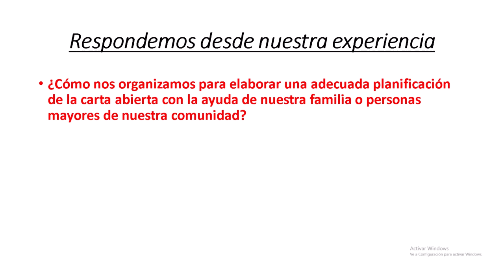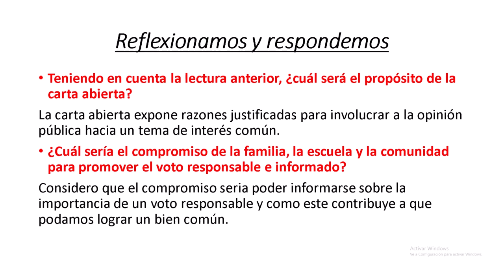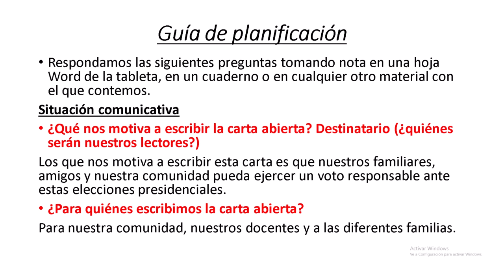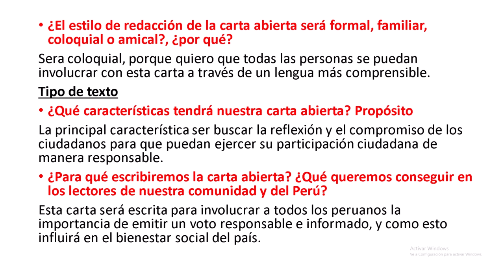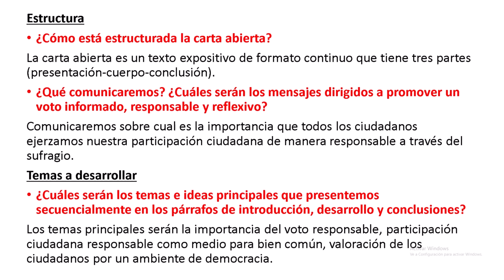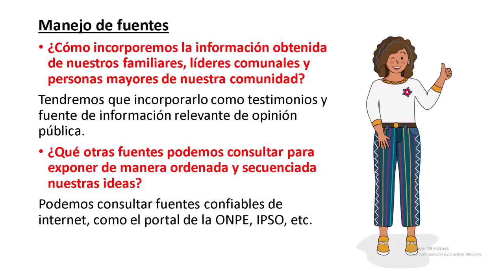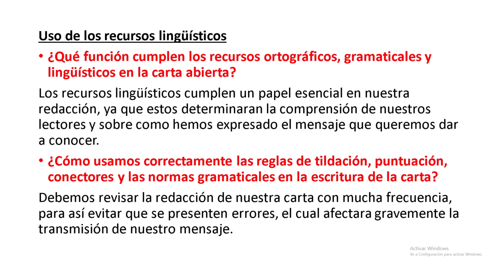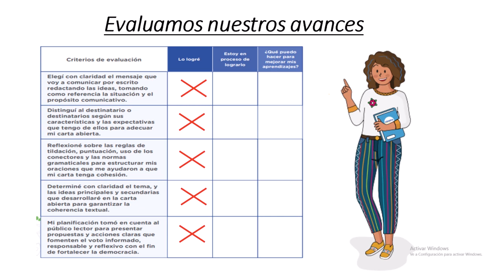📚RESOLUCIÓN DE APRENDO EN CASA 2021- 5TO SEC- EXPERIENCIA DE APRENDIZAJE INTEGRADA 1- ACTIVIDAD 6📚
"Planificamos una carta abierta para presentar propuestas de un voto informado, responsable y reflexivo en el proceso electoral 2021"